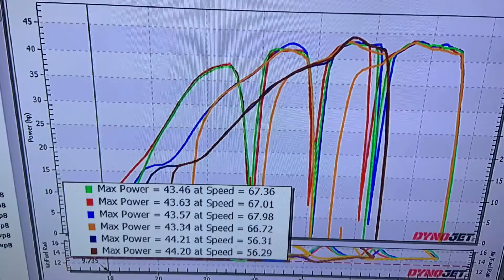Can-am DS650 dyno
This Can am DS came in with low compression needing a piston and some new valves got it back on the Dyno tuning the carb 45hp was the result

Blackwidowdyno.com